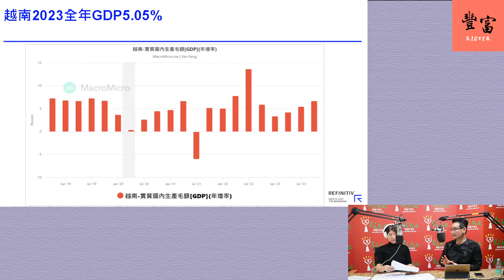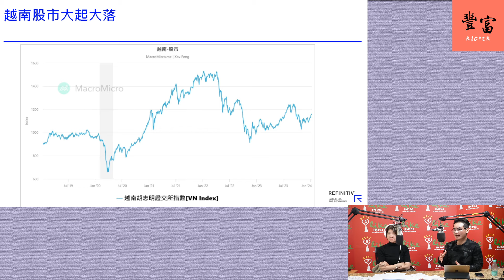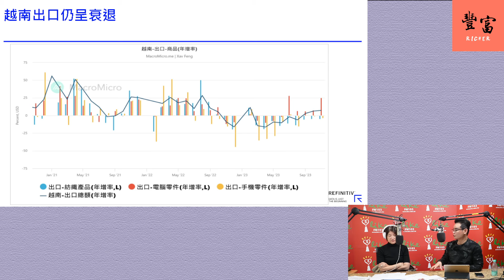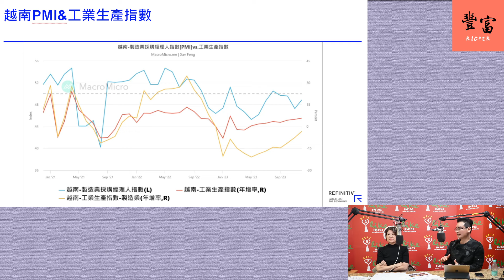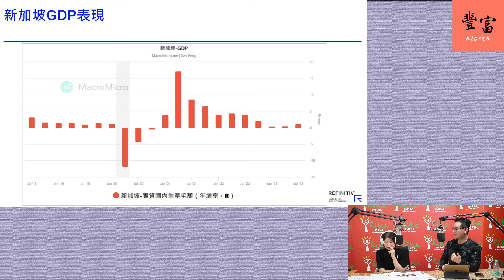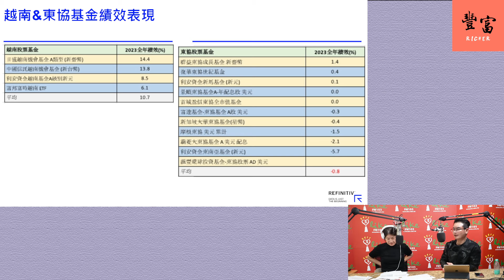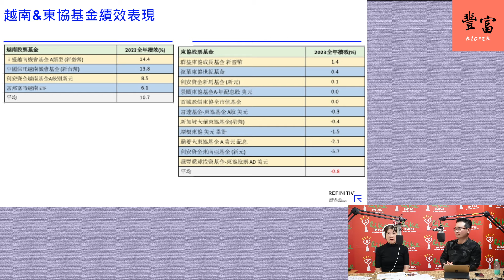'24.01.11【豐富│理財生活通】基金醫生馮志源談「越南、新加坡在2024的投資機會點」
主題 : 今天跟大家談亞洲越南，新加坡在2024的投資機會點； 台灣近年超夯越南旅遊，但越南經濟是否已脫離高速成長階段 ? 而反觀東協另一個重要國家新加坡，今年有總理交棒議題，如何看待整體投資契機 ?東協基金準備好了嗎...

🎧來賓 :  基金醫生 馮志源

📍【中廣早報新聞】：週一至週五早上七點
📍【蘭萱時間】：週一至週五早上八點、九點
📍【幸福好時光】：週一至週五早上十點 (不定期)
📍【超級美食家】：中午十一點 (不定期)
📍【聽醫生的話】：週一至週五中午十二點
📍【理財生活通】：下午兩點 (不定期)
📍【綺麗世界】：下午三點 (不定期)
📍【媒事來哈啦】：週一、週四 下午四點半
📍【欸！我說到哪裡了？】：週一至週四 晚上六點
📍【人來瘋 江太來了】：晚上七點 (不定期)